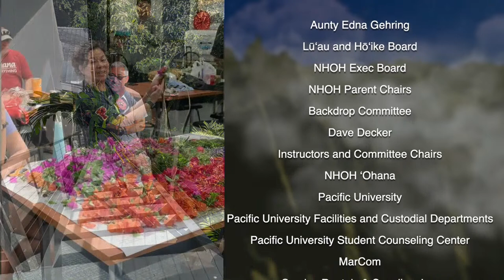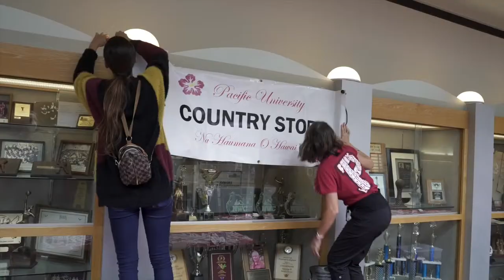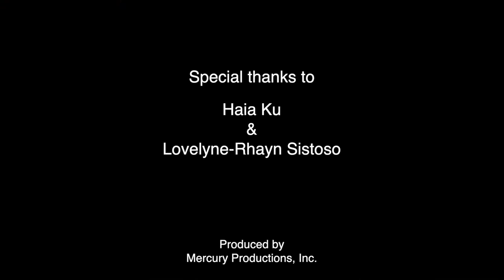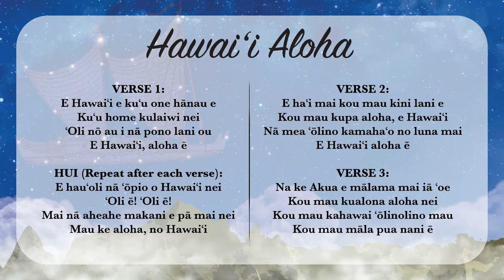2023 Pacific University Lū‘au and Hō‘ike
The Pacific University Nā Haumāna O Hawai‘i presents the 62st annual Lū‘au and Hō‘ike on April 8, 2023.

0:00 Stream Start
0:34 Event Start - Opening Oli
6:55 Cultural Video
15:14 Wāhine Kahiko
19:10 Kāne Kahiko
24:10 Wāhine ‘Auana 1
29:29 Freshmen
33:48 Hula Class
37:44 Kāne ‘Auana 1
44:18 Couples
48:15 Tongan
54:21 Poi
1:02:05 Faʻataupati
1:15:09 Intermission
1:27:18 Awards Ceremony
1:39:34 Behind the Scenes Video
1:48:13 Siva
2:03:09 Instructors
2:11:44 Wāhine ʻAuana 2
2:15:56 Kāne ʻAuana 2
2:19:37 Seniors
2:29:56 Tinikling
2:35:10 Haka
2:39:50 Siva Afi
2:46:39 ‘Ori Tahiti
2:51:55 Closing
2:52:36 Hawaiʻi Aloha
2:58:17 Event End